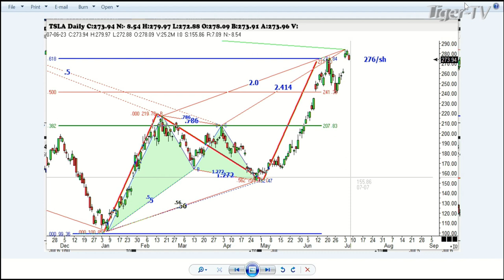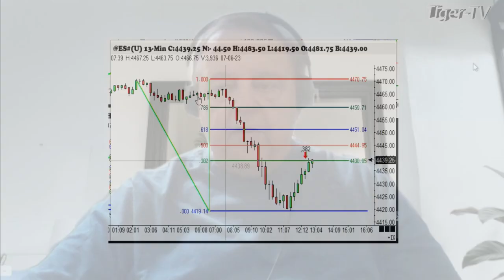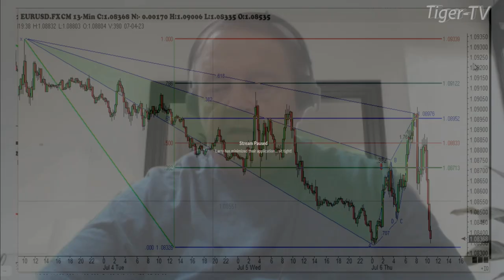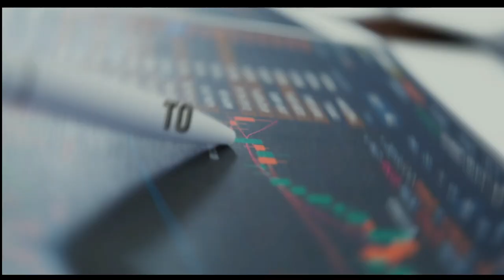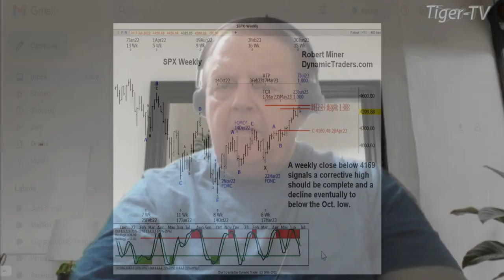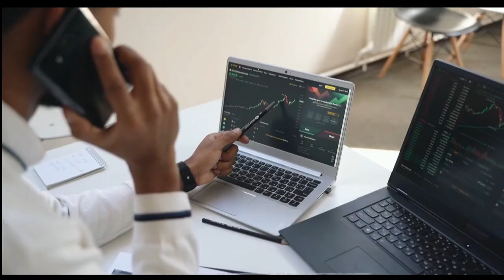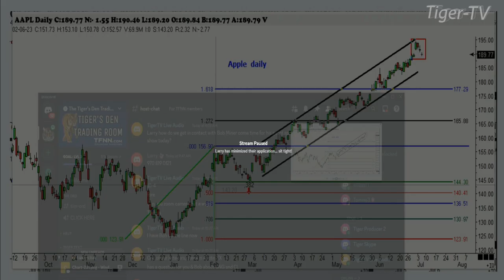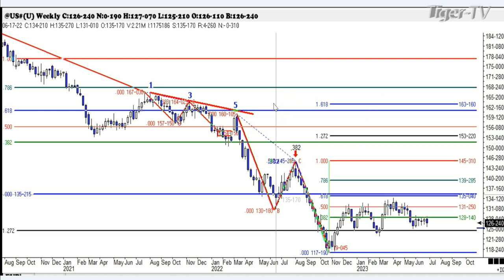July 6th, Trade What You See, Hour 1 with Larry Pesavento on TFNN - 2023